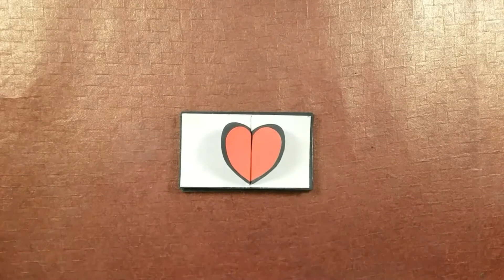Heart Lock Card | Beautiful Heart Lock Greeting Card | How To Make Heart Lock Card